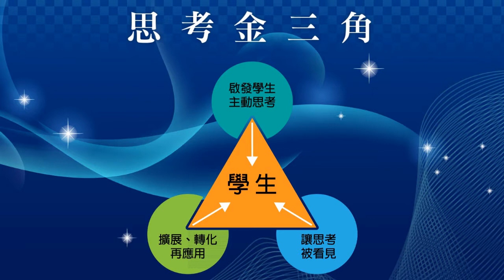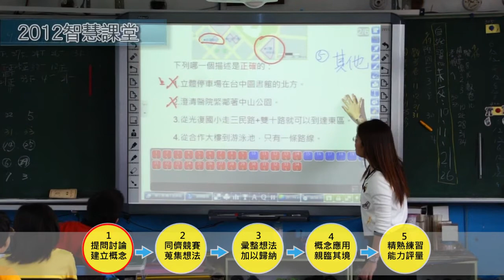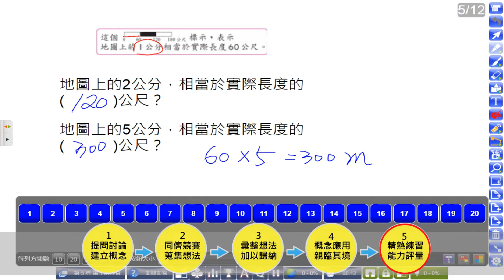2012智慧課堂創新獎：電子書包智慧教室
台北市立教大附小的王瑀老師，特別提到「思考金三角」的新概念，是一種以學生為中心的教與學理念。王瑀老師在12月9號舉辦的「2012國際科技領導與教學科技高峰論壇」中，以「電子書包智慧教室」獲頒了「2012年度智慧課堂創新獎」。從這段影片中可以了解到王瑀老師的創新教學理念、創新教學模式，以及創新教學心得。

在上台領獎時，王瑀老師不僅感謝方慧琴校長的科技領導，也特別再次強調「思考金三角」的重要性，不要為了科技而科技，而是透過科技了解每位學生的想法。感謝王瑀老師和我們分享她的科技創新教學理念與模式。